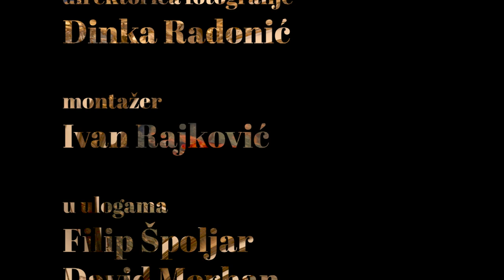Who was Ivan Zajc, the composer of Nikola Šubić Zrinjski?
Ivan Zajc (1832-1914), was a Croatian composer, conductor, director, and teacher who dominated Croatia's musical culture for over forty years. Often compared to Verdi for his patriotism and musical style, he was a prolific composer who despite his professional duties managed to complete nearly 1,000 works.

Streamed live on OperaVision on 2 November 2019 at 19:30 CET and available for 6 months